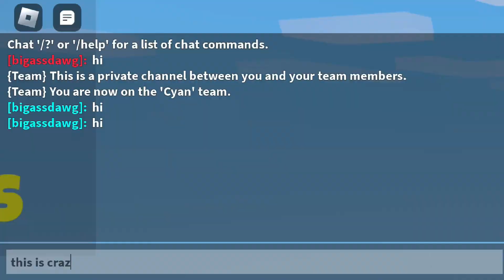USERNAME GLITCH LOL 😭😭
Hi